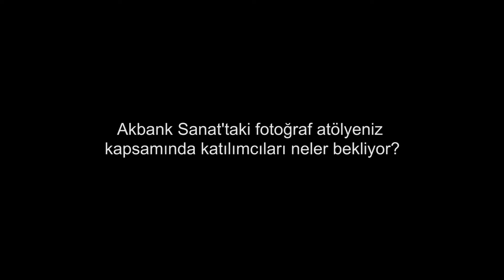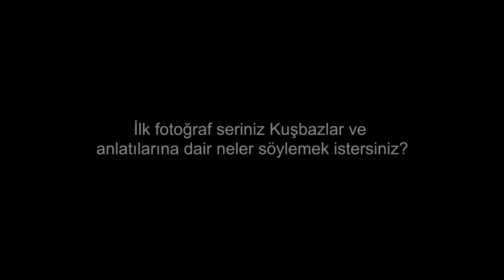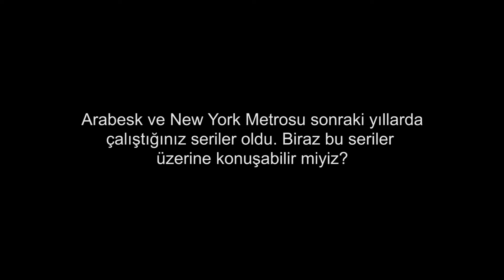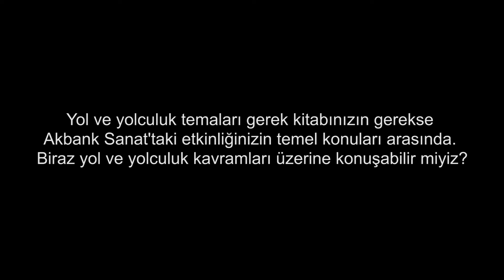Halûk Çobanoğlu ile Fotoğraf Yolculuğu Üzerine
Halûk Çobanoğlu

Bu Fotoğrafları Neden Çekiyoruz?
"Bir kitabın anatomisi"

16 – 24 Mayıs 2019 tarihleri arasında gerçekleşecek “Bu Fotoğrafları Neden Çekiyoruz?” başlıklı fotoğraf okumaları serisi kapsamında fotoğrafçı Halûk Çobanoğlu ile serinin içeriğinden bireysel fotoğraf projelerine uzanan bir söyleşi.